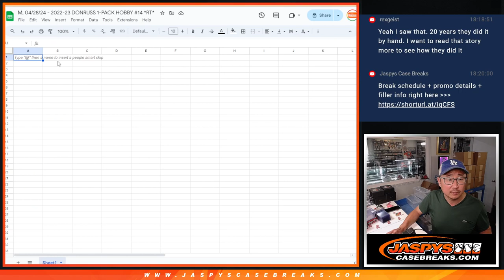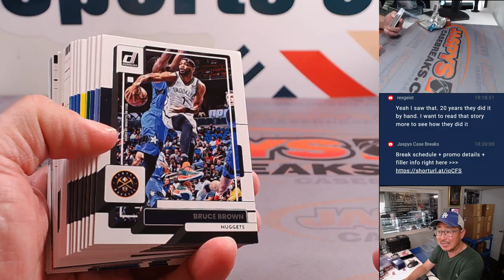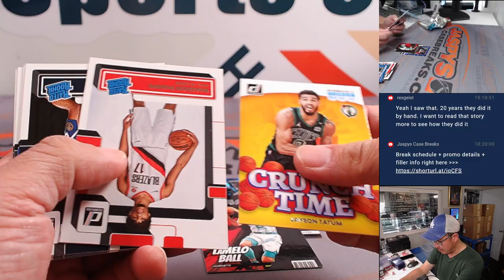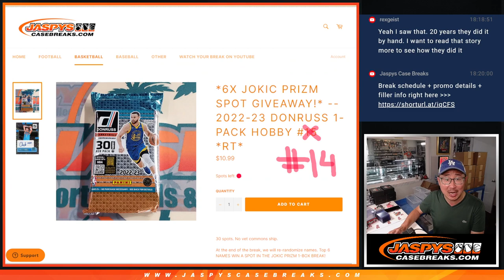M, 04/29/24 - 2022-23 DONRUSS 1-PACK HOBBY #14 *RT*